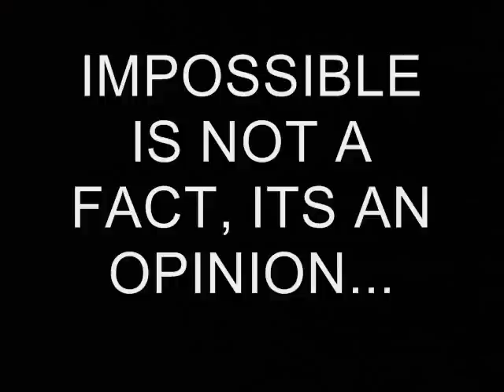THE DUMB GUY.wmv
Crew-
Director: Sid'Heart Nagpure
Camera: Amey Sathe
Editor: Omkar Jambhekar

THE DUMB GUY
Star Cast: Snehal Ambekar
Disha Dandona
Yogesh Aherwar
Special Thanks: Mayuresh Sawant